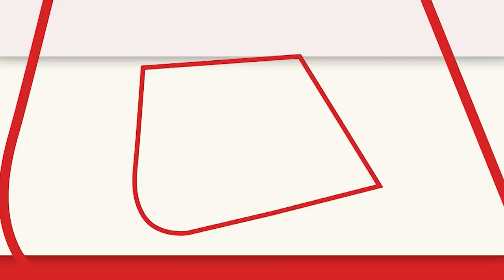TRS रोड शो में TRS के कार्यकारी अध्यक्ष KT Rama Rao के साथ EXCLUSIVE बातचीत | Aaj Tak | Latest News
मुझे लगता है कि हम बहुमत के साथ प्रचंड जीत हासिल करने जा रहे हैं। हमने सभी मोर्चों, विकास, कल्याण पर बहुत अच्छा किया है और सबसे महत्वपूर्ण बात यह है कि इस निर्वाचन क्षेत्र में, जो लगभग 50 वर्षों से एक बड़े मुद्दे के रूप में फ्लोरोसिस का सामना कर रहा था, केसीआर सरकार केवल 4 वर्षों में इससे छुटकारा पाने में सक्षम थी। इसके अलावा यहां के लोग माननीय केसीआर और हमारी पार्टी को बहुत पसंद करते हैं। मुझे पूरा यकीन है कि हम यहां प्रचंड बहुमत से जीतेंगे
I think We're going to have a  thumping win with a majority. We've done very well on all fronts, development, welfare and most importantly, in this constituency, which faced fluorosis as a big issue for about 50 years, KCR Govt was able to get rid of this in just over 4 years. Moreover people here are very clearly fond of Honble KCR and our party. I'm very sure we'll win with a thumping majority here